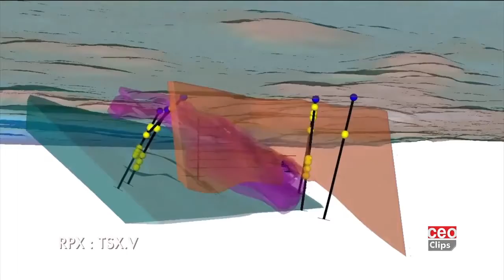CEO Clip Red Pine Exploration TSX V RPX Advancing its Gold Project in Ontario